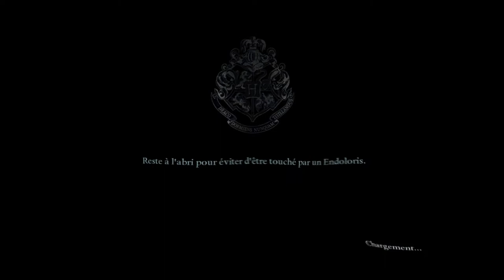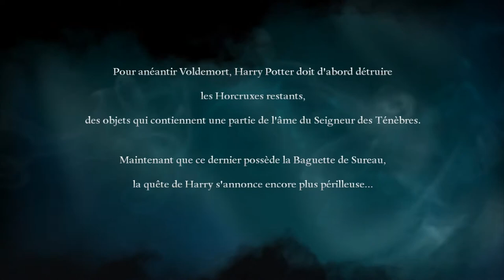Stage-One n°75 : Harry Potter 7, Et Les Reliques De La Mort (Partie 2)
Test du jeu Harry Potter 7, Et Les Reliques De La Mort (Partie 2) sur PC.

Harry Potter et les Reliques de la Mort - Deuxième Partie est le tout dernier épisode de la grande saga de J.K. Rowling sur PC. Véritable jeu de tir à la troisième personne, il nous permet d'incarner huit personnages-clés du film pour mettre un terme définitif au règne tyrannique de Voldemort. Le joueur pourra aussi essayer de relever des défis ou de débloquer des bonus.

Développeur : EA Bright Light Studio.

Sortie France : 14 juillet 2011.